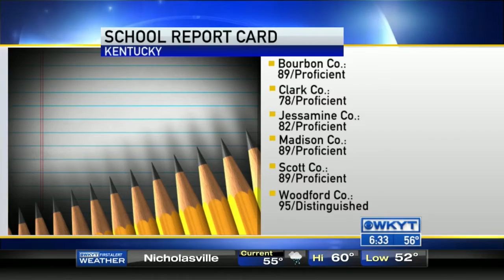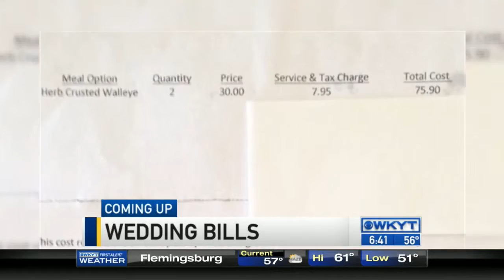WKYT This Morning at 6:30 AM 10/1/2015